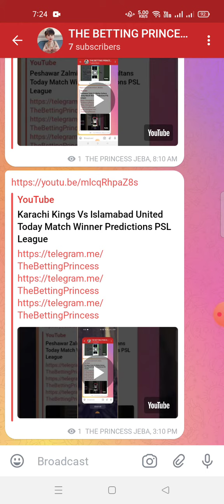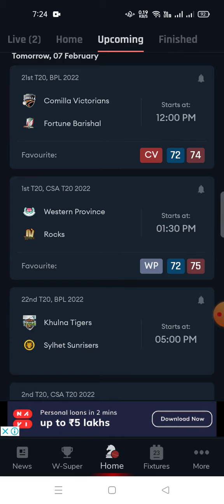Western Province Vs Rocks Today Match Winner Predictions